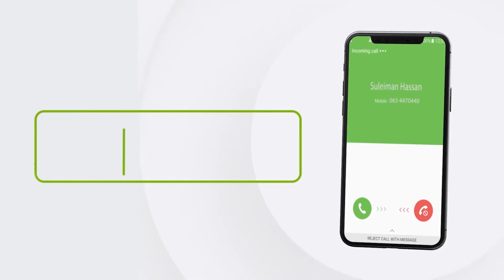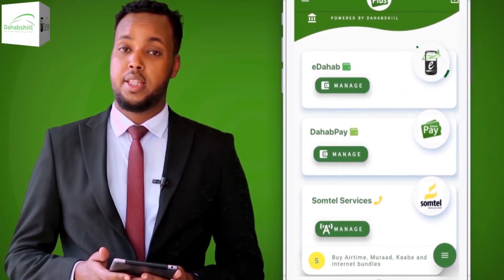GUDOOMIYAHA XISBIGA UCID AYAA EEDAYMO U JEEDIYEY MADAXWEYNAHA SOMALILAND MUUSE BIIXI CABDI.